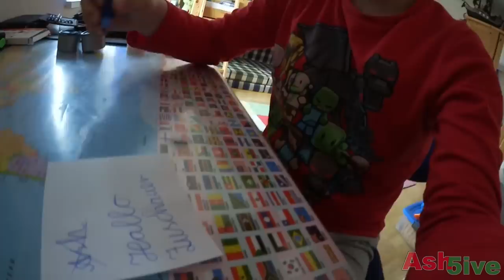Schreiben in der Schule | Füller, Tintenroller, oder Bleistift? | Ash5ive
Schreiben mit dem Inky oder lieber mit einem Füller oder Bleistift? Womit schreibt ihr in der Schule? Euer Ash :-)
Mein Easy Tintenroller
YouTube Kanäle meiner Familie:
Meine Ausrüstung
► Kameras:
► Stative:
Amazon Basics
► Beleuchtung:
Studio Leuchten 5500K
► Videobearbeitung:
Magix Video Deluxe 2017